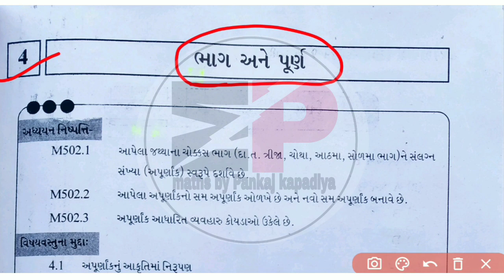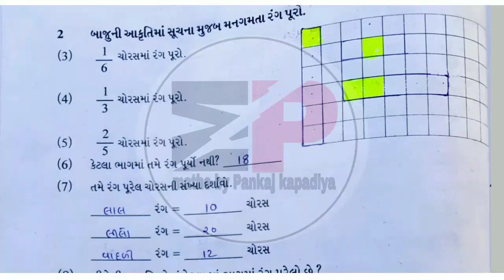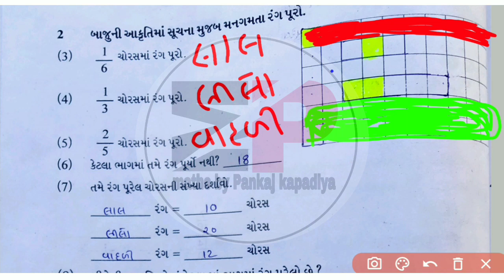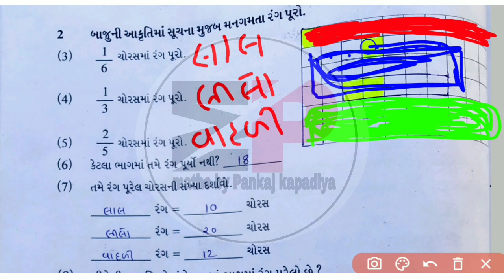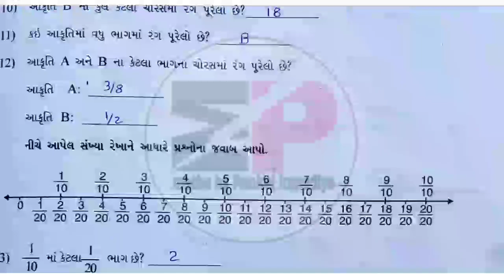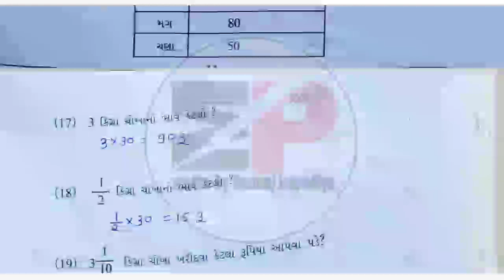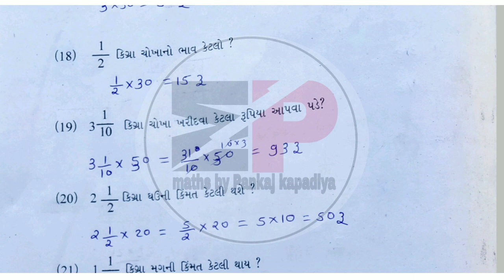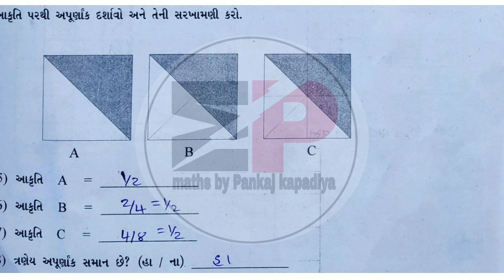swadhyay pothi dhoran 5 ganit prakaran 4 solution | std 5 ganit swadhyay pothi solution chapter-4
swaadhyanpothi_dhoran_5_ganit_ch-4_solution
swadhyaypothi_dhoran_5_ganit_ch-4_solution

ekam kasoti dhoran 5 ganit paper solution august 2022 | std 5 ganit ekam kasoti solution august 2022